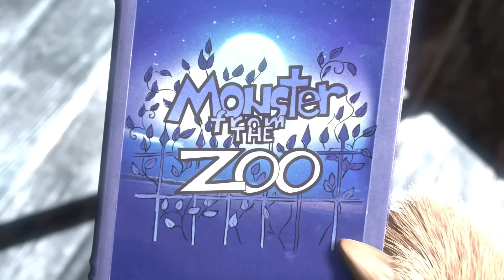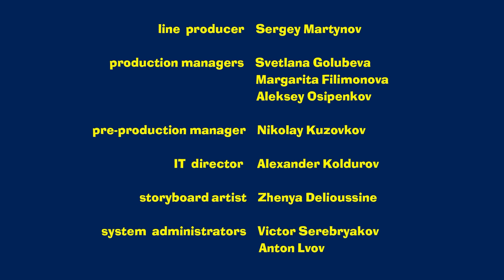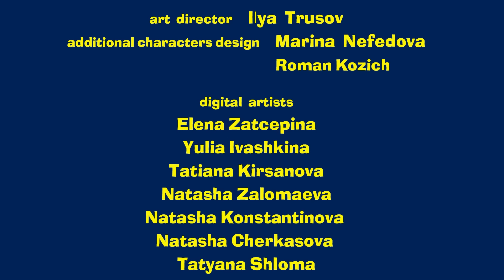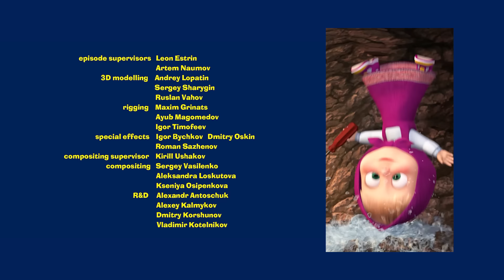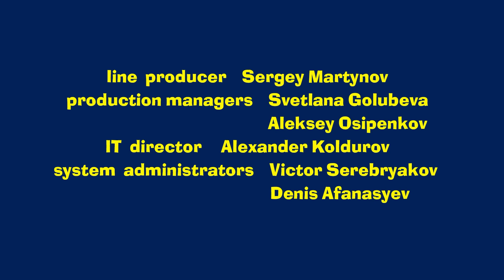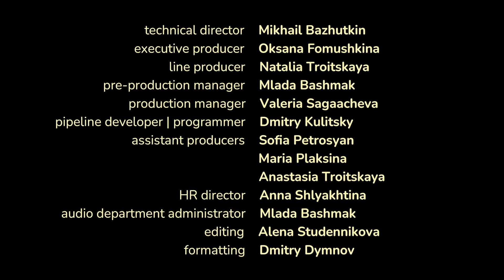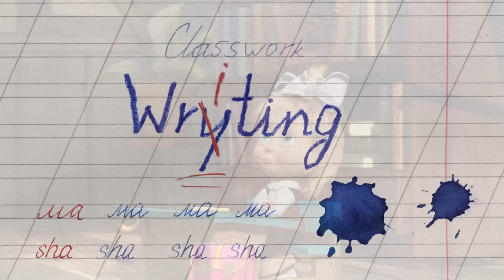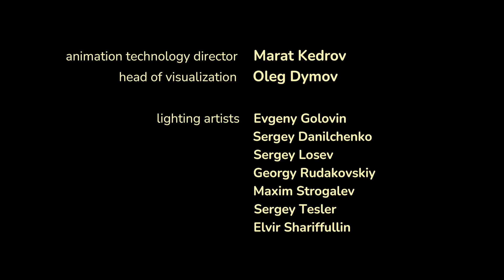Masha and the Bear 2024 | 👋 Bye-bye, Autumn 🍂🌦️ | Best episodes cartoon collection 🎬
Masha and the Bear. 👉 Click on the link and watch all the new episodes!

🍂 Hokus-pokus 🎩✨ (Episode 25)
🍂 Rock-A-Bye Baby 👶🛏️ (Episode 62)
🍂 Happy Harvest 🌽🎊 (Episode 50)
🍂 A Ghost Story 👻😨 (Episode 56)
🍂 Finders Keepers 🧳✨ (Episode 86)
🍂 The Thriller Night 😨🌌 (Episode 39)
🍂 Princess and the Beast 👸🐲 (Episode 135)
🍂 Don't Wake Till Spring! 🐻❄️ (Episode 2)
🍂 First Day Of School 🎒🏫 (Episode 11)
🍂 Knock-knock-knock 🚪👊 (Episode 111)

Masha and the Bear animated series, produced by Animaccord, with kindness and comedy in its heart, follows the adventures of a mischievous little girl Masha and her caring friend, The Bear. Their friendship is a metaphor of how a child explores the world around, and her adult friend supports and cares about her in that journey. The cartoon became a hit for families around the globe, due to its smart ability to entertain and educate both children and adults on such timeless life values as real friendship, care, support, and freedom of creativity.

Η Μάσα και ο Αρκούδος. Όλα τα νέα επεισόδια εδώ
Masha dan Beruang. Semua Episode Baru
Маша та Ведмідь. Всі серії
Máša a Medvěd. Komplet celé epizody
Masha un de Beer. Alle afleveringen
Mascha und der Bär. Alle Folgen
Masha and The Bear. All episodes
Маша и Медведь. Все серии подряд
Masha y el Oso. Todas las series
Masha e o Urso. Todos os episódios
Masha e Orso. Tutti gli Episodi
Masha et Michka. Tous les épisodes
Masza i Niedźwiedź. Wszystkie odcinki
माशा एंड द बेयर. सभी एपसोड
Maşa İle Koca Ayı. Tüm Bölümler